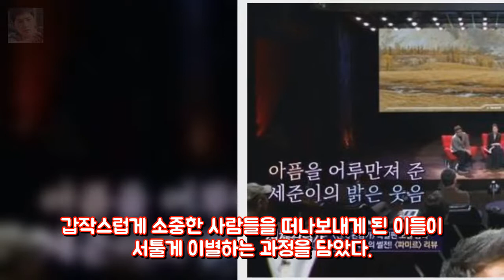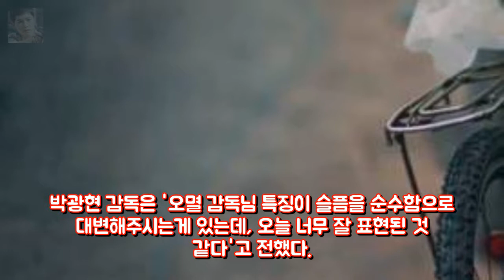전체관람가 오멸 감독 세월호 서로에게 너무 엔터테인먼트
OSEN=조경이 기자] 오멸 감독이 세월호를 모티브로 한 단편영화 파미르를 완성했다. 10일 방송된 JTBC 예능 전체관람가에 히든 감독으로 독립영화계의 거장 오멸 감독이 출연했다. 오멸 감독의 단편영화 파미르는 세월호를 모티브로 한다. 갑작스럽게 소중한 사람들을 떠나보내게 된 이들이 서툴게 이별하는 과정을 담았다. 독립영화계의 떠오르는 배우 류성록과 김정환이 주연을 맡았다. 전체관람가 최초 해외 로케.
스페셜 나쁜녀석들 박중훈 빅재미 예고 재미와 의미 찾을 것[종 엔터테인먼트:

Adventures by A Hi